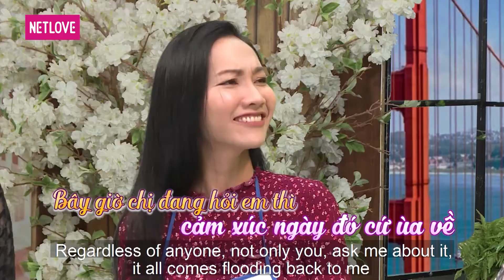Tâm Sự Mẹ Bỉm Sữa - Tập 44: Gài chồng Tây để có con lai, mẹ bỉm tá hỏa chỉ có thể lăn khi mang bầu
📺GIỚI THIỆU CHƯƠNG TRÌNH:
“CHAT VỚI MẸ BỈM SỮA” là chương trình talkshow với đối tượng là các bà mẹ có con từ 1 đến 3 tuổi. Câu chuyện xoay quanh tất cả những vấn đề trong cuộc sống của các bà mẹ bỉm sữa từ lúc mới sinh con đến giai đoạn hiện tại như: